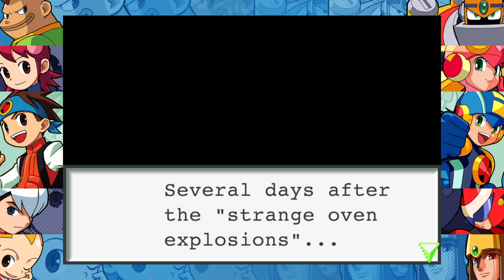MEGAMAN BATTLE NETWORK LEGACY COLLECTION Vol.1_20230915193548